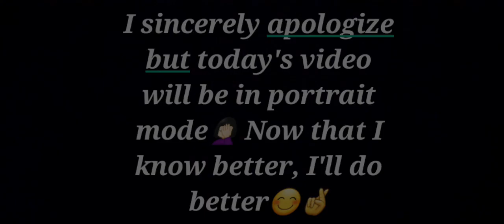My Mini Account Trailer | NAMIBIAN YOUTUBER🇳🇦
Hey everybody😊❤️💃
I am finally joining the Youtube family❤️

Hope you enjoy my first video😂🙈